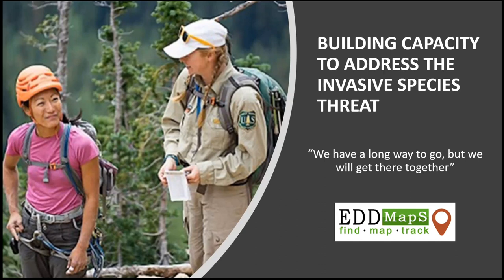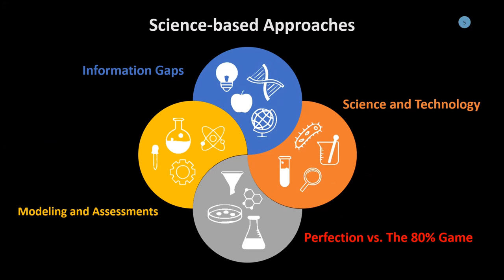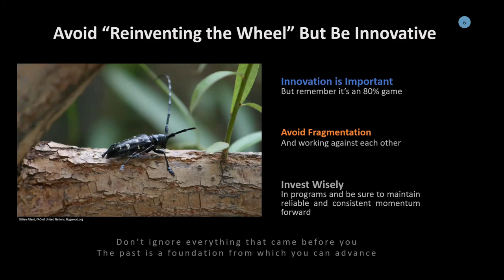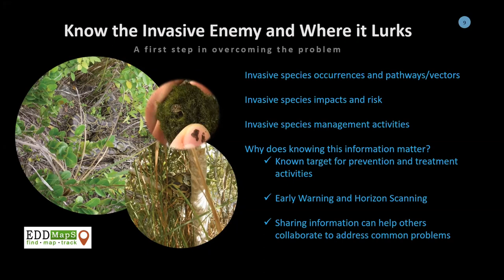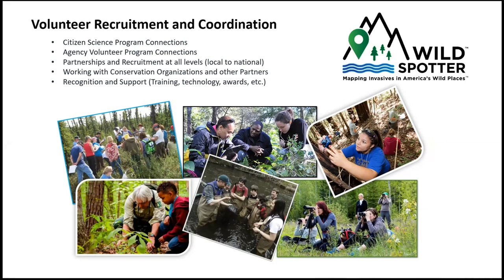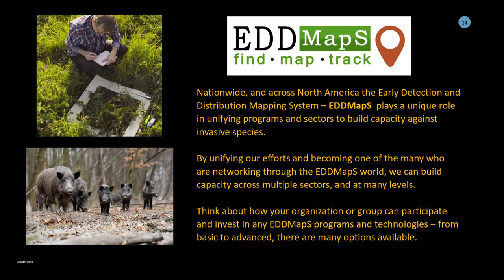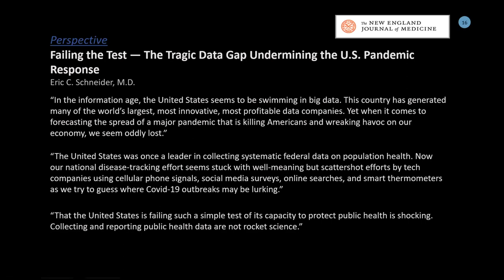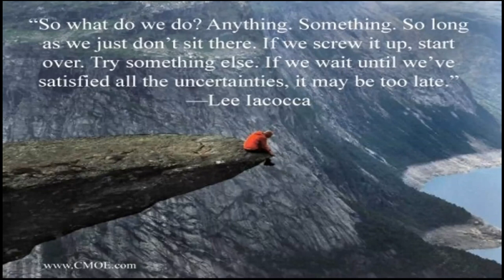Building Capacity to Address the Invasive Species Threat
Presented by Mike Ielmini, USDA Forest Service – National Invasive Species Program Manager